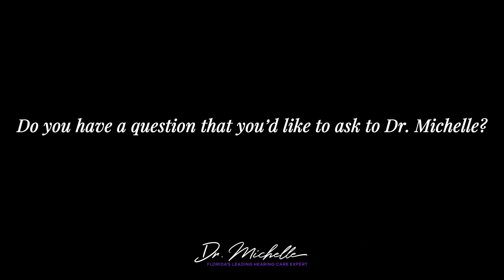Dr. Michelle, Owner of "Hear 4 U" Ep. 14 "What are the symptoms of hearing loss?"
TV88 has two annual fundraising events:
1) The Marathon Games, a series of physical and mental challenges which benefits 10 different local non profits.
2) The Conch Records Music Video Fest, a full weekend of music videos being recorded by local musicians with their fans, to benefit co-organizing non profits.